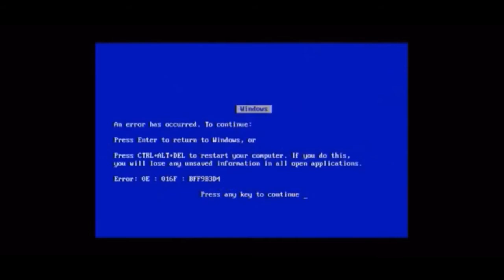Talk To The Random House Home Entertainment Logo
I talked to the random house logo and he takes it badly.